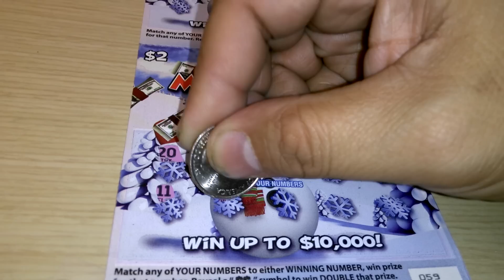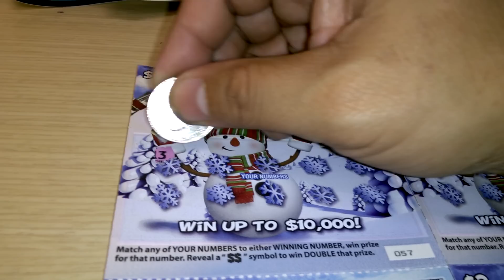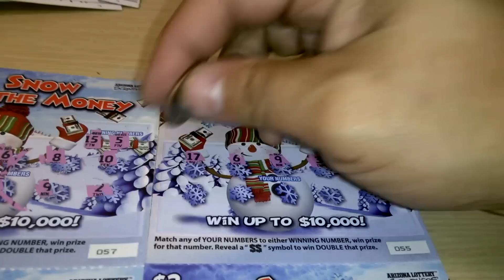Arizona 5 for 5- 2015 #04